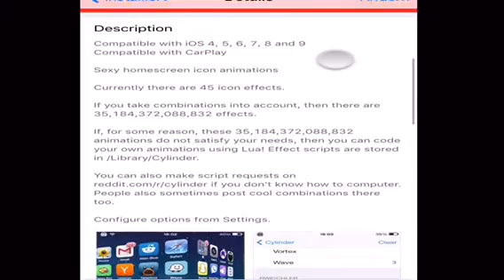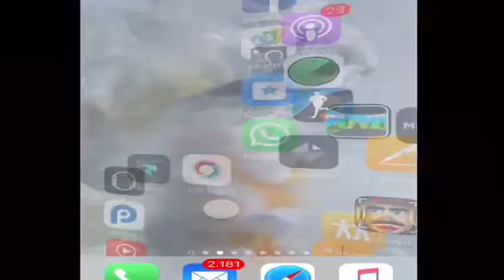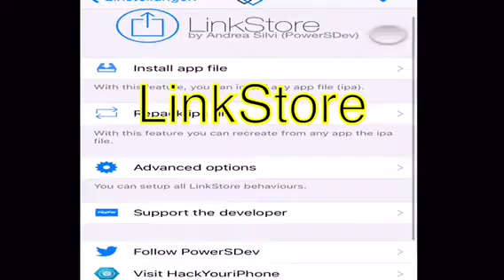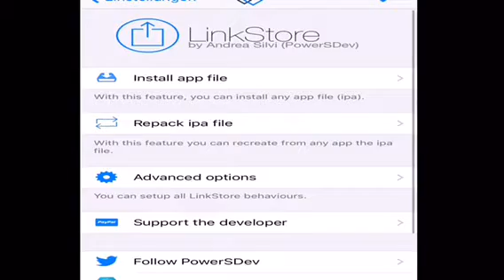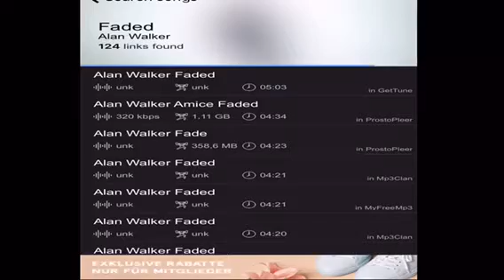TOP Cydia TWEAKS for Ios 9 2016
Linktunes
Iapcracker
Cylinder
Display Recorder
In App Käufe